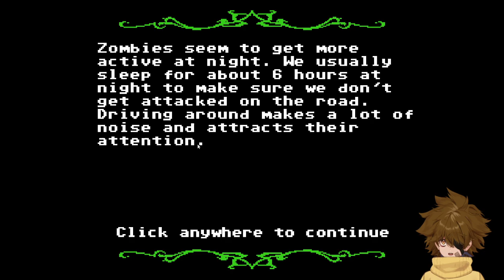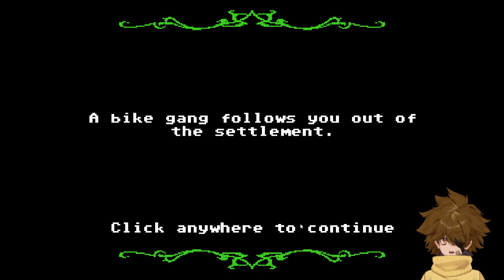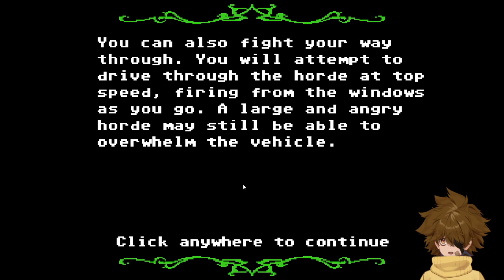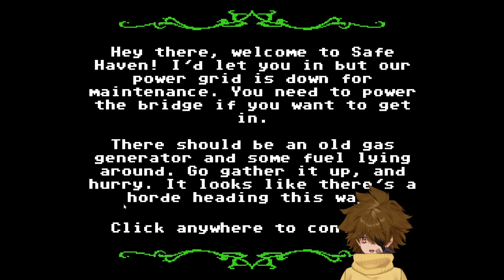Organ Trail | america has fallen. The Flag is just a piece of cloth now, the undead are king.